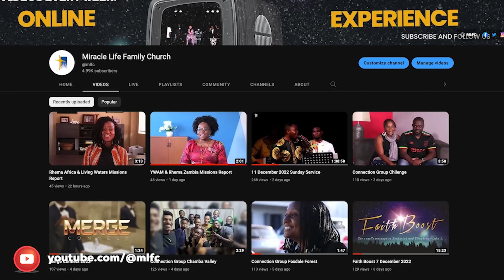Faith Boost | The Parable of the Sower | Pastor Sammie Ndhlovu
The Gospels are a treasure of life, wisdom, and inspiration for millions of people around the world. This teaching series will provide an overview of the Gospels, highlighting profound accounts and encouraging members to find a deep appreciation for Jesus Christ.